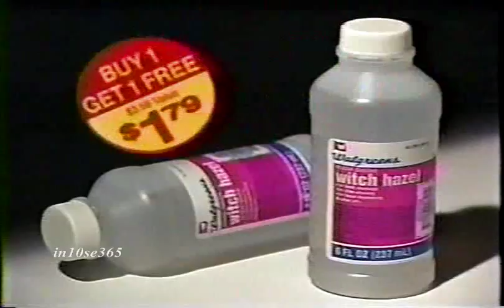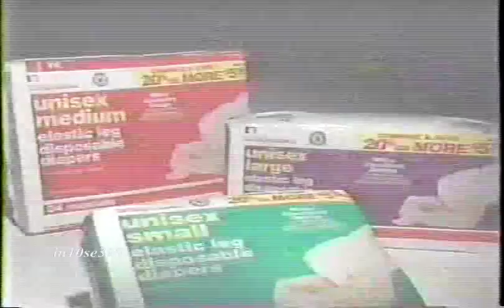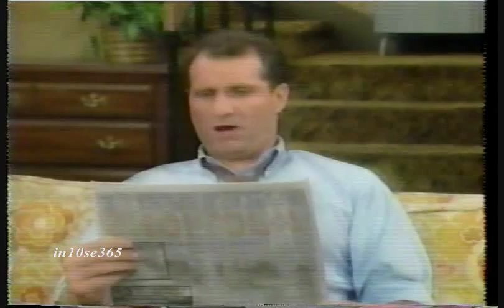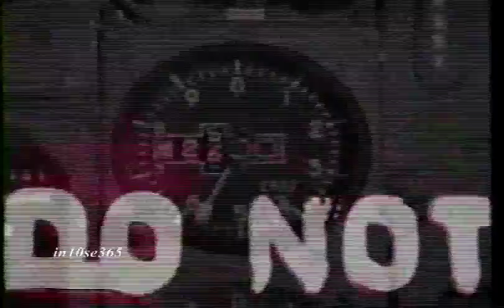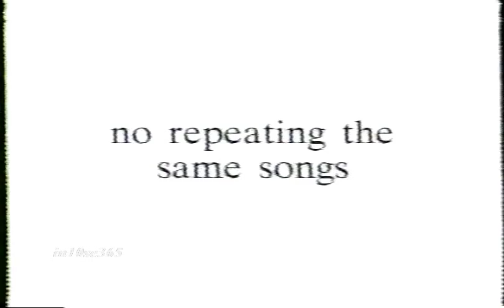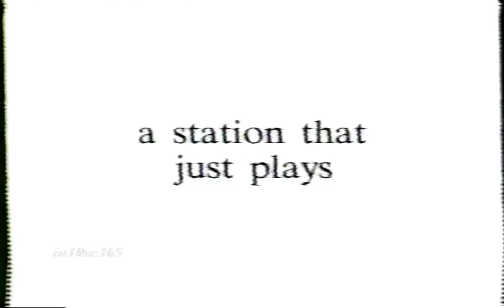Fox 5 & 25 commercials (October 1992) (Volume 67)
Here is a string of commercials which aired in October 1992 on Fox 5:

1. "Super Mario Kart" on Super Nintendo NES
2. Big Red
3. Walgreens
4. "Beethoven" on VHS
5. Walgreens
6. IHOP
7. "Night Court" and "The Heights" only on Fox 5
8. Slim Jim
9. Promo for "The Simpsons,  "Martin", "The Edge" and "Flying Blind"
10. Promo for "Knights and Warriors"
11. Promo for "Great Scott"
12. Promo for "The Ben Stiller Show"
13. Pennzoil
14. Promo for "Roseanne"
15. Promo for "In Living Color"
16. "Martin" and "Montel" only on Fox 5
17. Tyco Fast Traxx
18. Promo for "Married With Children"
19. Promo for "The Edge"/"The Cosby Show" (partial)
20. Sega Genesis
21. Wendy's
22. Promo for "Studs"
23. Boston Scandals
24. WBOS 92.9FM
25. TV spot for "Candyman"